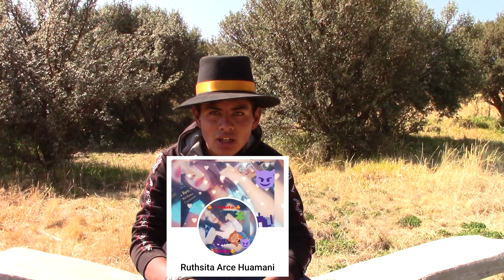CUANDO REGRESAS A TU PUEBLITO TODA UNA LIMAQUITA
hola❤ como están?, bienvenidos a un nuevo videazo🥰😘